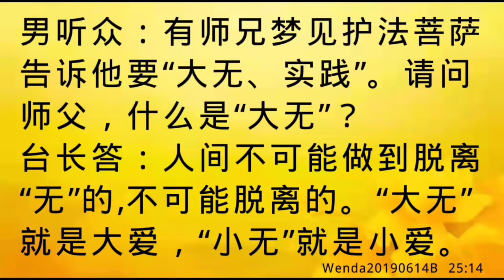卢台长开示：梦见护法菩萨要自己“大无、实践”Wenda20190614B 25:14